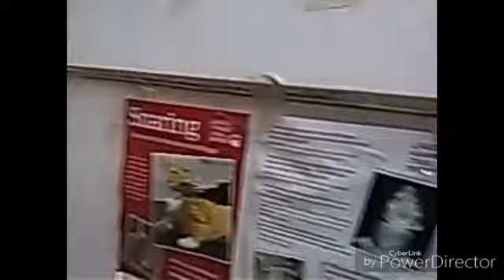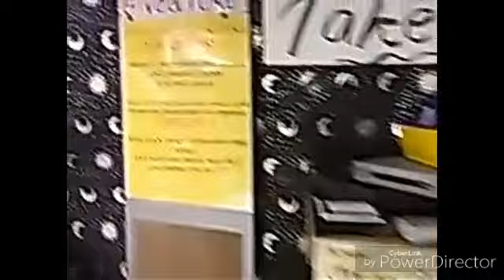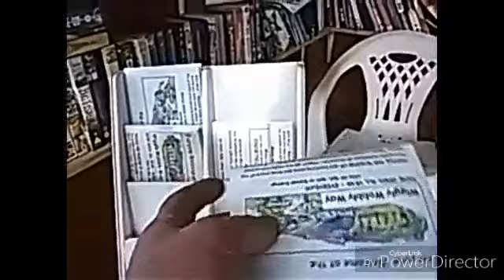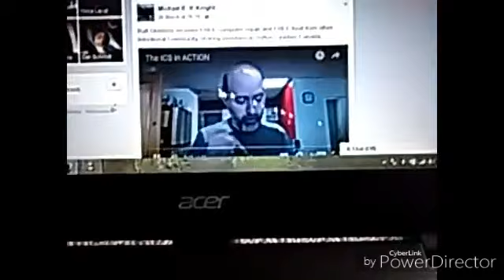Wiggly Wobbly Way. "Everybody Welcome" ICS. Intentional Community Sharing.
"Everyone Welcome" Sharing in the community. Here we identify with ICS. Sharing in the community. There is a Garden tour of the Give and Take moneyless free resource on the banks of the River Dee at Farndon, Cheshire Uk. Vic gives a rendition of The Wiggly Wobbly Way.